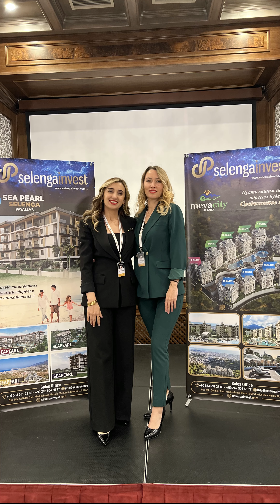Наша презентация в Бишкеке/Кыргызстан 📷